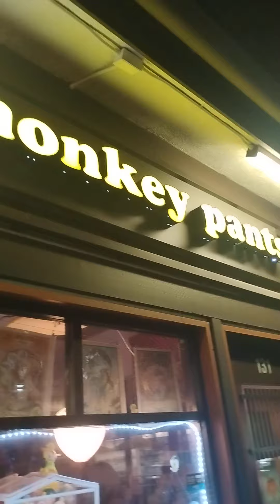the kawaii parties never stops little Tokyo la monkey pants glittering World Girl life Los Angeles